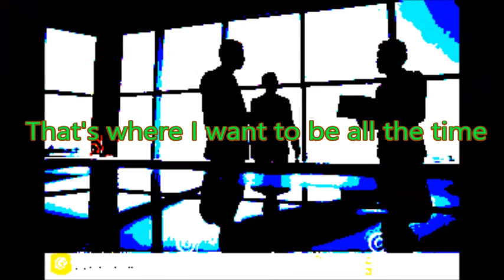I'm So Vain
Here's a lyric I wrote about Trump based on Carly Simon's "You're So Vain".  Please vote!! Only 2 weeks left...